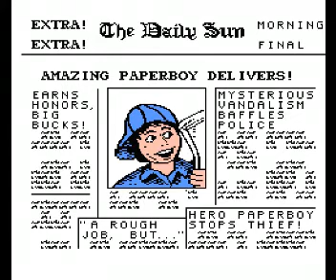Paperboy (NES) Music - Bonus Round no Intro